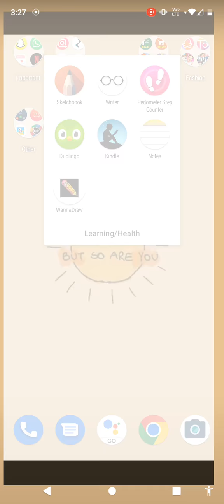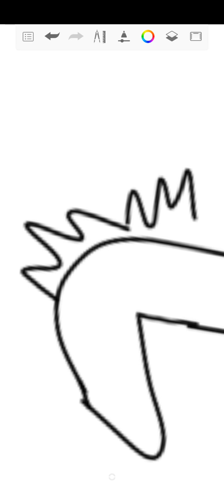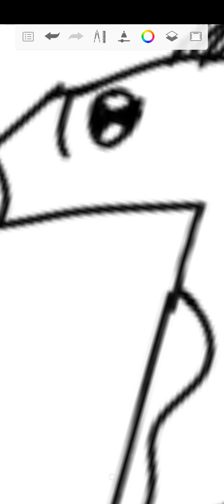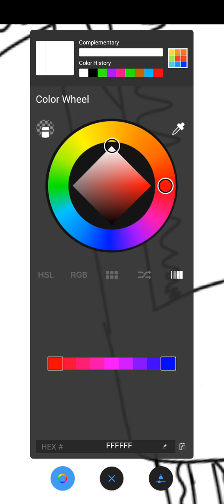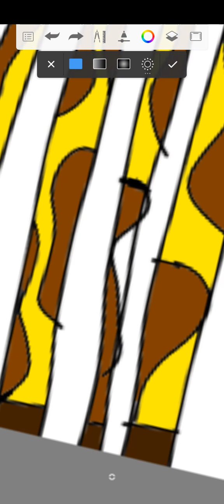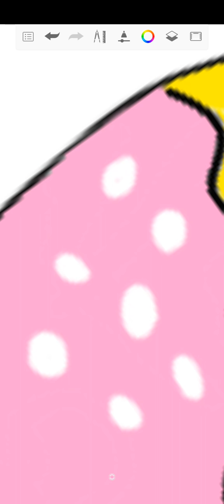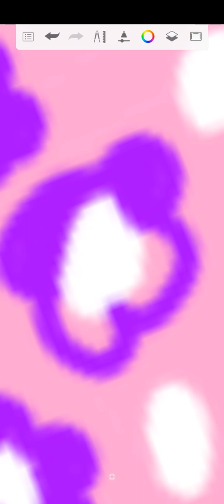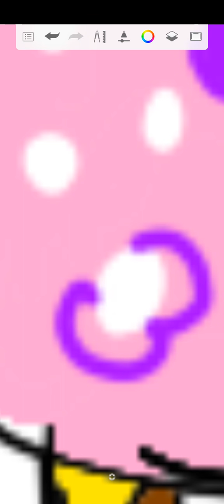drawing a giraffe with a flower dress on! fusion generator